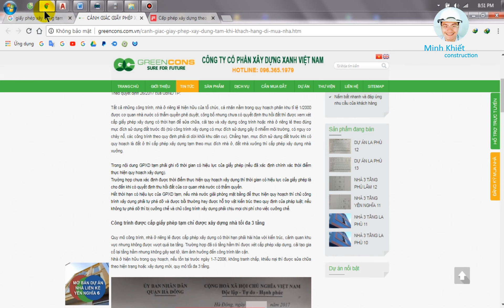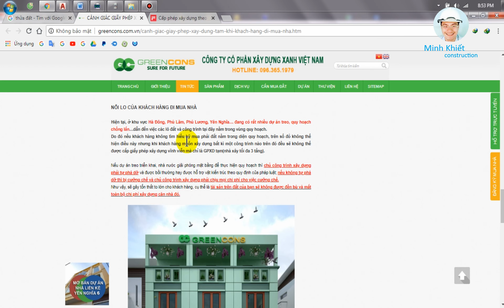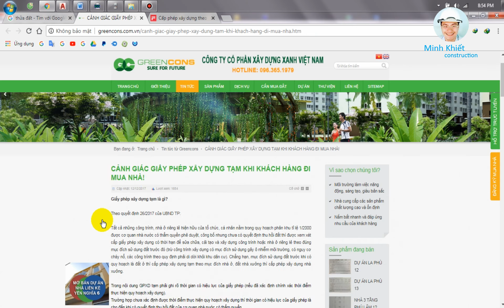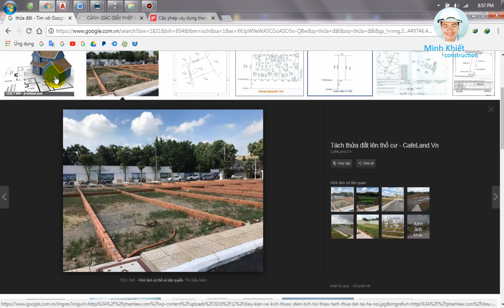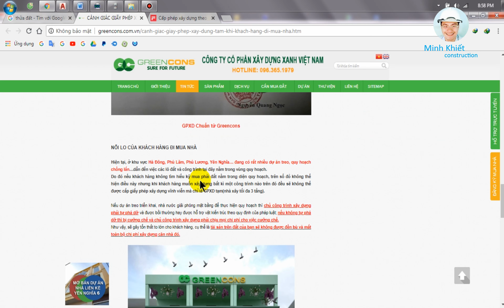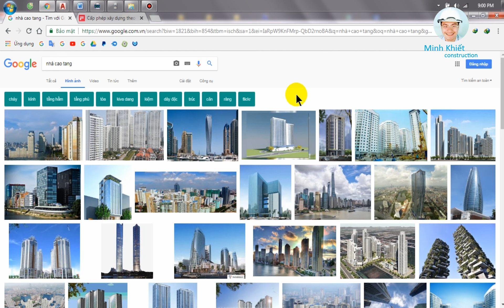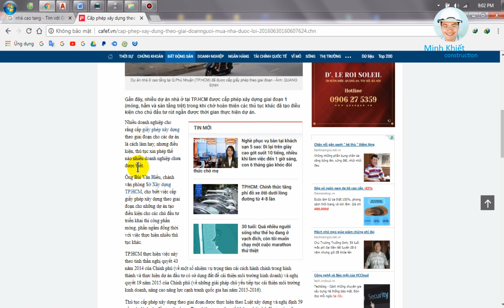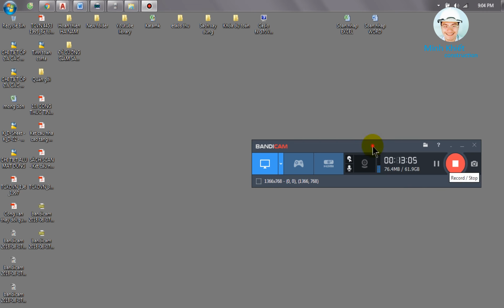GIẤY PHÉP XÂY DỰNG TẠM - GIẤY PHÉP XÂY DỰNG CÓ THỜI HẠN - GIẤY PHÉP XÂY DỰNG THEO GIAI ĐOẠN LÀ GÌ